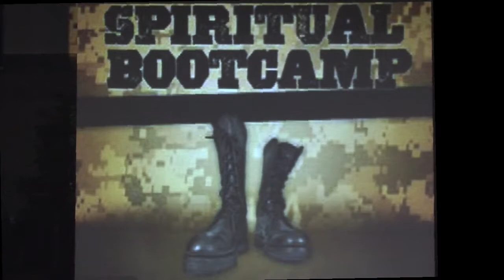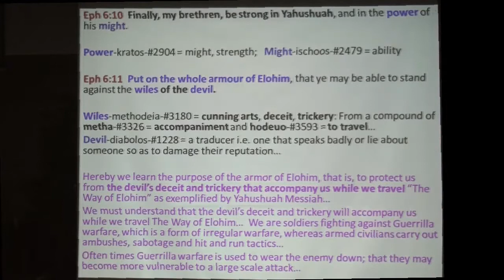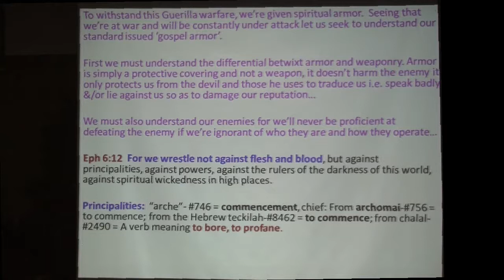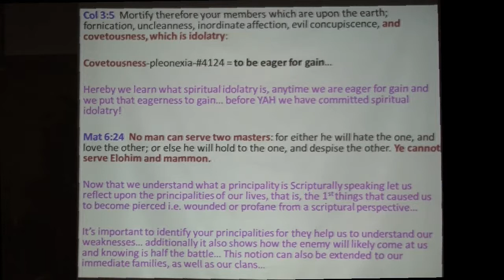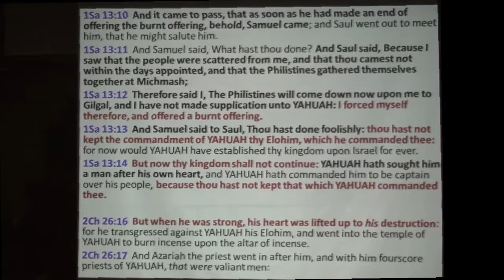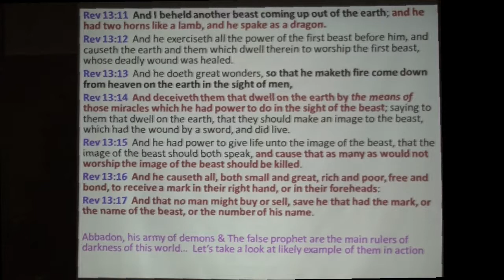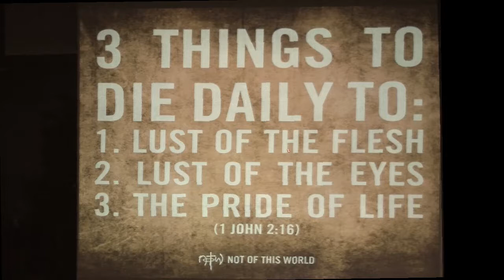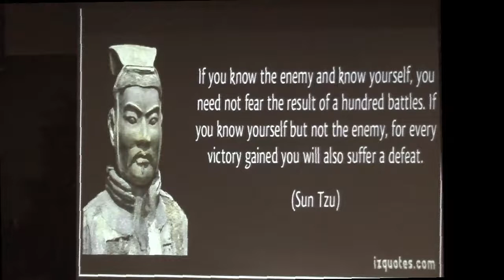Spiritual Warfare - Boot Camp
Understanding our spiritual enemies